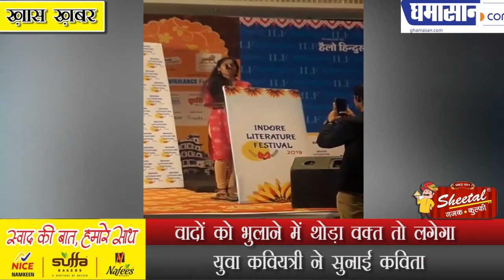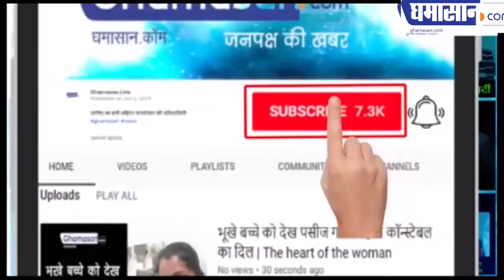वादों को भुलाने में थोड़ा वक्त तो लगेगा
लिटरेचर फेस्टिवल  युवा कवियत्री ने सुनाई कविता